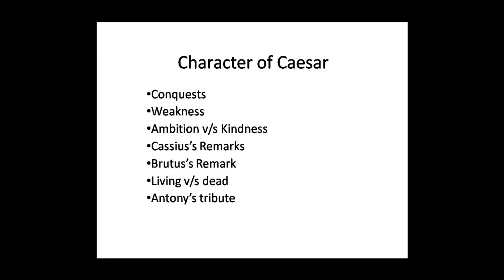SDM E-Learning: Character of Julius Caesar (GR Bhat)